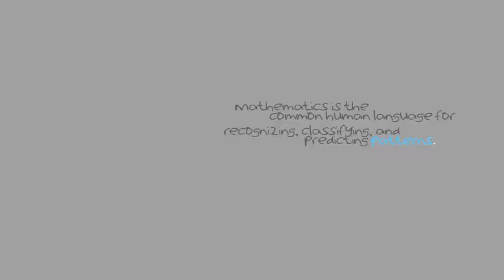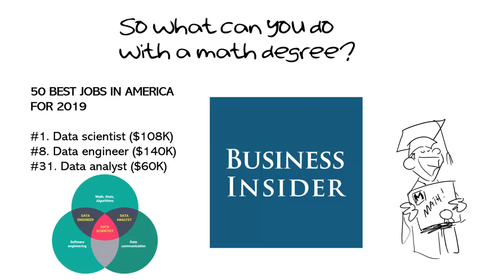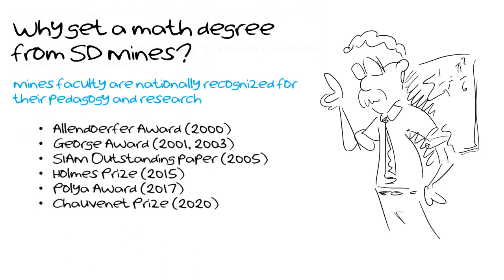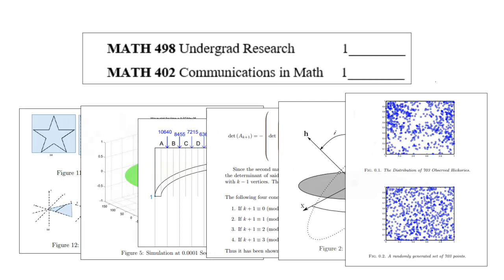Math at Mines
Dr. Travis Kowalski, interim head of the Department of Mathematics, talks about math at South Dakota Mines.